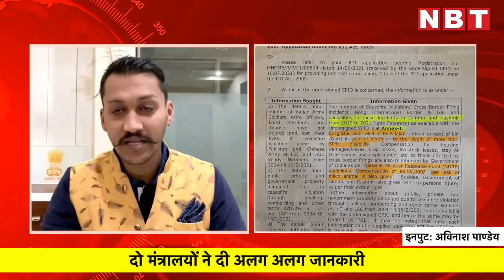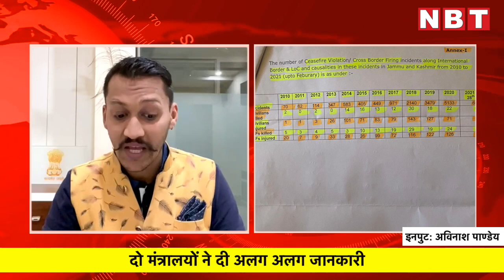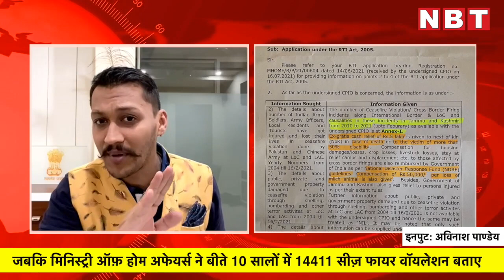Ceasefire violations along India- Pak Border: Defense Ministry और MHA ने RTI में दिए अलग-अलग आंकड़े!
Ceasefire violations along India-Pakistan border: Defense Ministry और MHA ने RTI में दिए अलग-अलग आंकड़े!

युद्ध के दौरान देश की आन, बान और शान के लिए हर जवान सरहद पर मर मिटने को तैयार रहता है। लेकिन कई बार शांति समझौते के बाद भी सीज़ फायर वॉयलेशन की घटनाएं सामने आती रहती हैं। जिनमें हमारे कई जवानों को अपनी जान गंवानी पड़ती है या फिर वे गंभीर रूप से जख्मी हो जाते हैं।

इस बारे में जब पुणे के सोशल एक्टिविस्ट प्रफुल सारदा ने जब आरटीआई के जरिये सीज़ फायर में अपनी जान गंवाने वाले और घायल होने वाले सैनिकों की जानकारी मांगी तो चौंकाने वाली बात सामने आई।

आरटीआई के जवाब में रक्षा मंत्रालय और मिनिस्ट्री ऑफ़ होम अफेयर्स ने अलग-अलग आंकड़े पेश किए हैं। 20 अप्रैल 2021 को रक्षा मंत्रालय की तरफ से जो जवाब आया था। उसमें 11 हज़ार 900 सीज़ फायर वॉयलेशन की घटनाएं बताई गईं थी। जो बीते  सोलह-सत्रह सालों में घटी हैं।

जबकि मिनिस्ट्री ऑफ़ होम अफेयर्स की तरफ से जो जवाब आया है। उसके मुताबिक बीते दस सालों में 14 हज़ार 411 सीज़ फायर वॉयलेशन हुए हैं। यह आंकड़े साल 2010 से लेकर 2021  आंकड़े हैं। बीते 11 सालों में सीज़ फायर वॉयलेशन या क्रॉस बॉर्डर फायरिंग में 664 जवान शहीद हुए हैं जबकि 708 आम नागरिकों की भी जान गई है। वहीं घायलों की संख्या भी डेढ़ सौ से ज्यादा है।